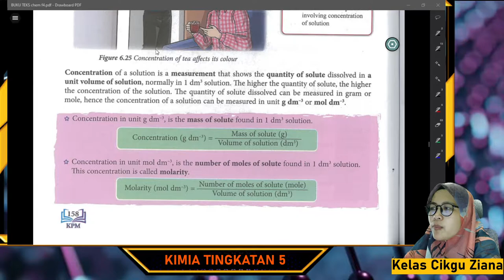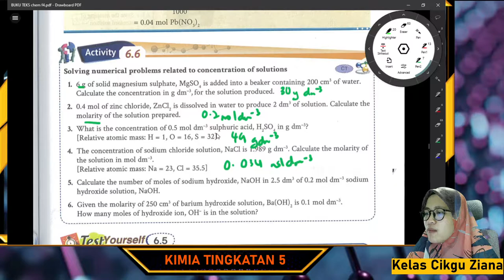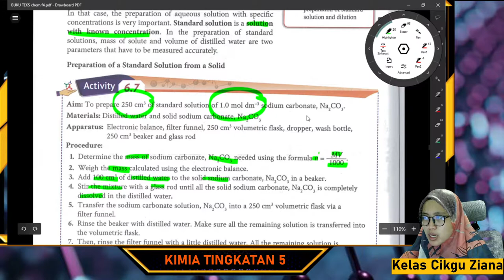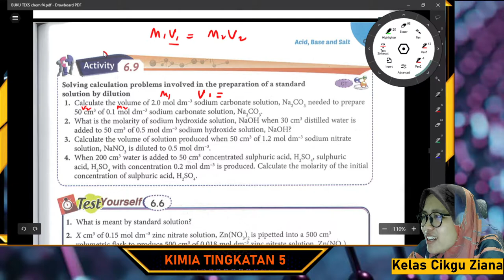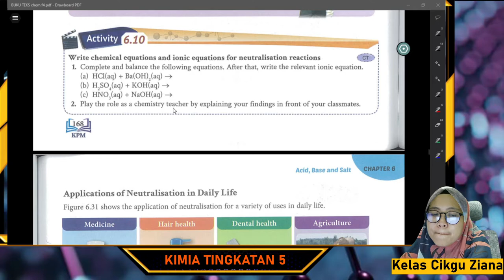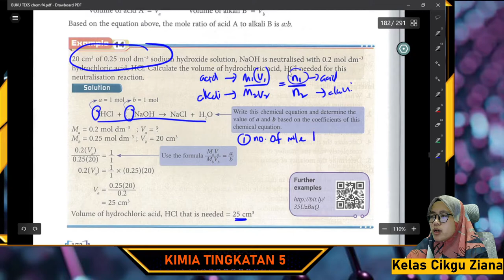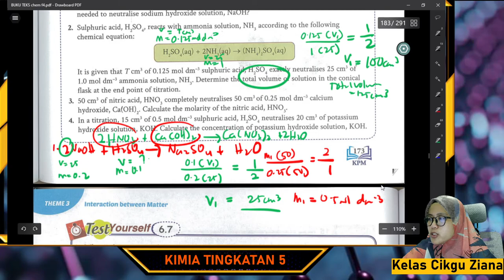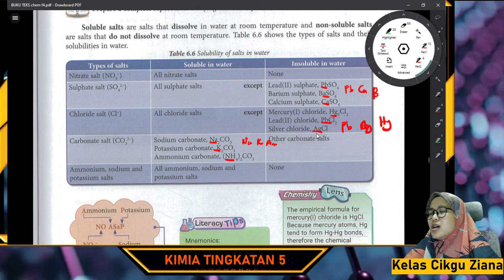CHEMISTRY FORM 4 CHAPTER 6 ACID BASE SALT PART 2